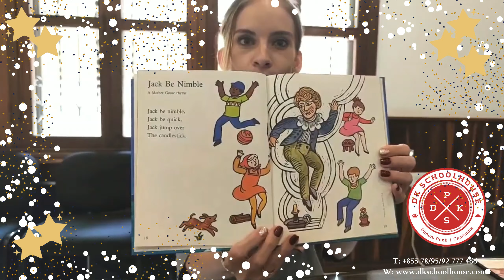Star Light Star Bright Bed Time Rhymes By Ms. Leah©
Listen to these sweet rhymes to help your Little Learner drift off into dreamland.